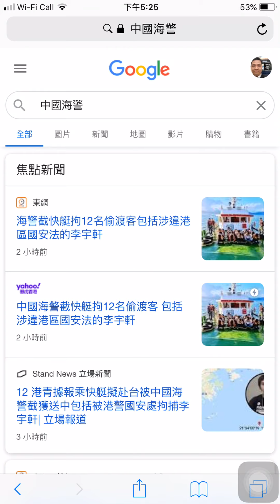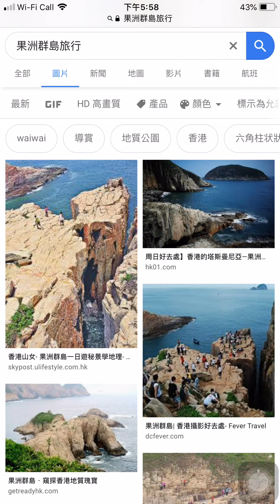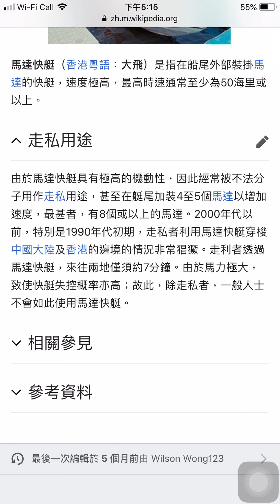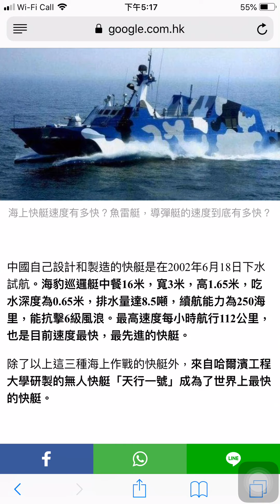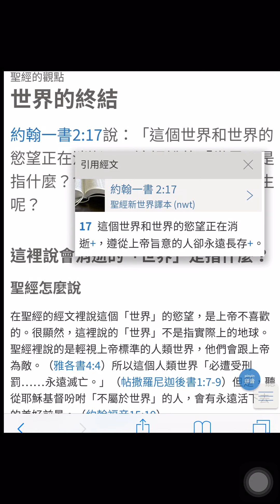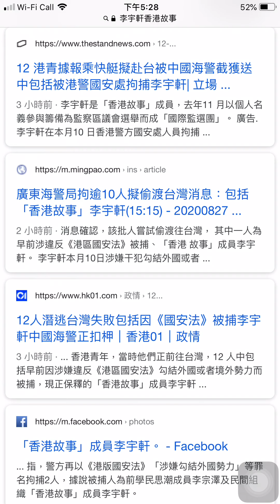真相研究 1 李宇軒被捕 及屠龍隊成員涉嫌 大飛 快艇 偷渡台灣 被中國海警拘捕 / 涉違反國安法 香港故事 李宇軒 是誰 偷渡路線研究 ： 布袋澳 在哪裏？ 果洲群島 是什麼地方？ 香港至台灣距離？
鄧簡文創新及科技製作